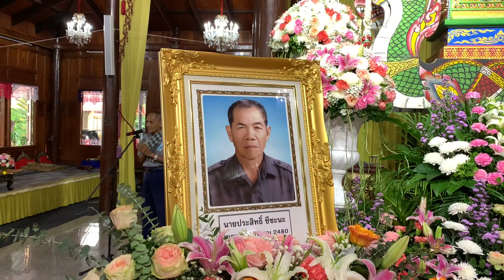EP9 ถวายภัตตาหารเช้า งานคุณพ่อประสิทธิ์ ชีชะนะ วันที่ 21 พฤศจิกายน 2563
ถวายภัตตาหารเช้า งานคุณพ่อประสิทธิ์ ชีชะนะ วันที่ 21 พฤศจิกายน 2563